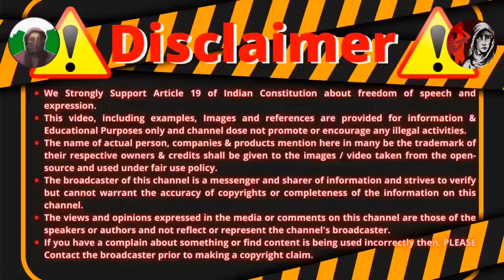Part -1 शरिया कानून या देश का संविधान मुसलमान किसके साथ ? Islam vs Humanity | Ex Muslim Movement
शरिया कानून या देश का संविधान मुसलमान किसके साथ ? Islam vs Humanity | Ex Muslim Movement | Ex Muslim

Ex Muslim Debate | Ex Mushlim Movment | Ex Muslim Show

Ex Muslim
Adam Seeker
Ex Muslim Movement
Jalebi Sulemaniya
Ex Muslim vs Momin
Ex Muslim Women
Ex Muslim Live Debate
Ex Muslim Kerela
Ex Muslim World
Ex Muslim Sahil India
Ex Muslim Sahil Channel
exmuslim
Adam seeker channel
sachwala channel
Left Islam
I left Islam
Quran
kuran
Expose Islam
Islam
Hadith
Hadis
Ex Muslim Channel
Ex Muslim Video
Ex Muslim Debate
Ex Muslim Shorts
Sachwala ji
Sachwala Channel
Ex Muslim Girl
Left Islam